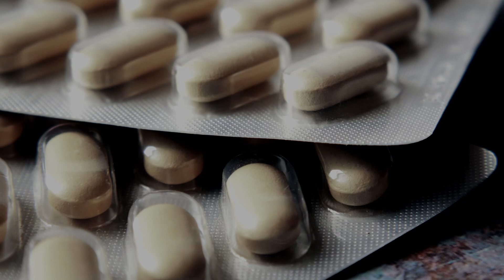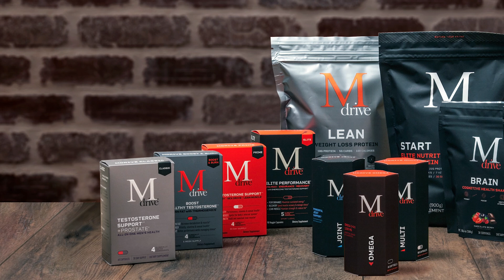Why Don't Most T-Boosters Work? | Mdrive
Why don't most T-boosters work? Mdrive's Answers from the Experts presents Mdrive Lab Manager Jonathon "Coop" Cooper discussing testosterone boosters, why they don't work, and how to properly take advantage of high-quality men's supplements.

Mdrive makes Total Health Solutions for Men, adaptogen-based daily supplements founded on science with ingredients backed by real-world results.

Take control of your health.

How Do T-Boosting Supplements Work?